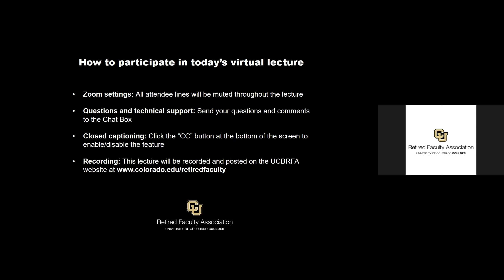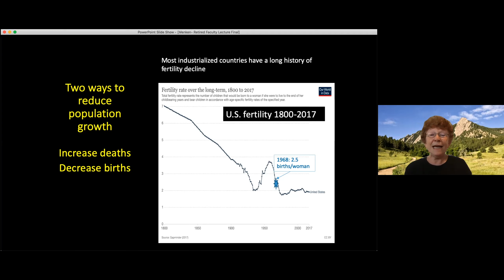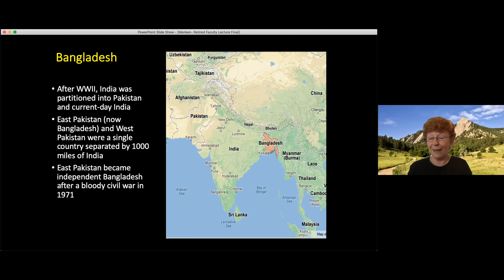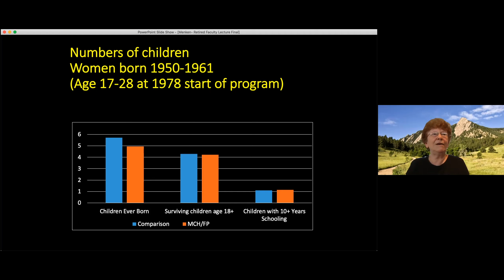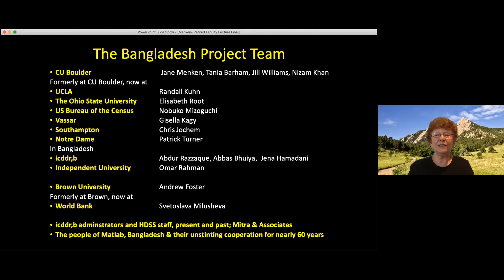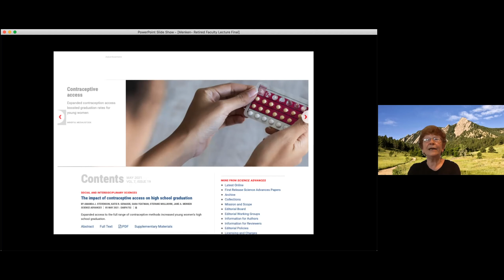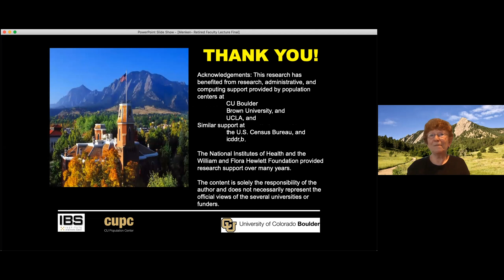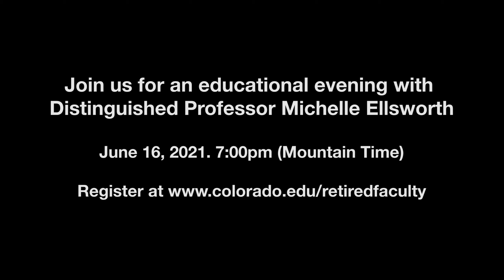UCBRFA Distinguished Faculty Seminar Series: Professor Jane Menken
Professor Menken's talk focuses on interventions intended to improve health and wellbeing and evaluations of their impacts – intended and unintended. She will spotlight two projects of hers:

Long-term impacts (35 years) of a maternal and child health and family planning program in a rural area of Bangladesh; and
The impacts of expanded access to the full range of contraceptives in Colorado on female high school graduation.
She will also touch on two additional ongoing projects:

Effects of a post-apartheid pension plan that no longer was racially based in an area of South Africa with high HIV prevalence; and
Consequences of decentralization of health services in rural Honduras on maternal and child health.